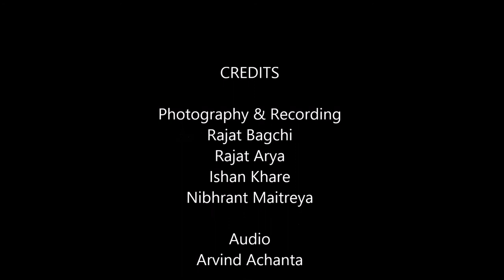Water Pollution Coastal Pollution